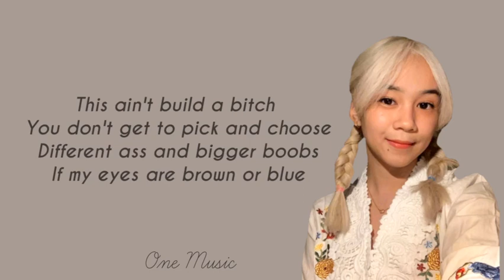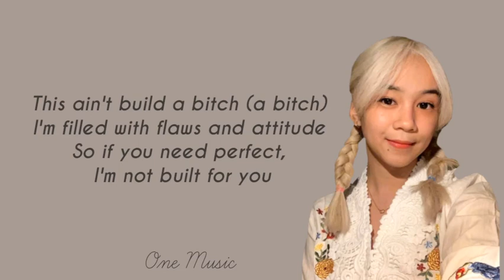Build A Bitch | Alsa aqilah Cover | Lyrics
☊ Lyrics | Alsa Aqirah | Build A bitch | Cover song | Tiktok